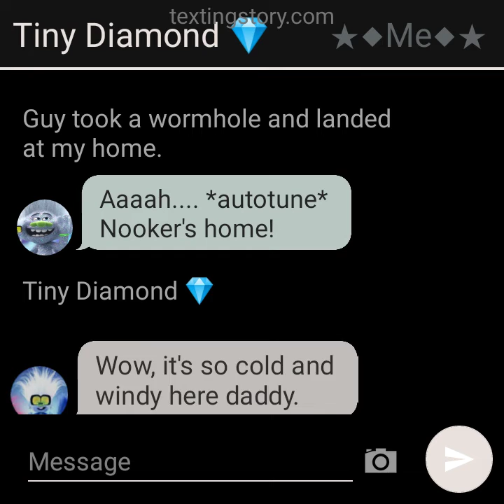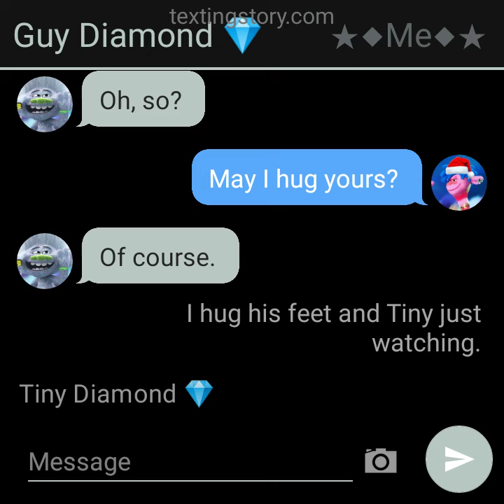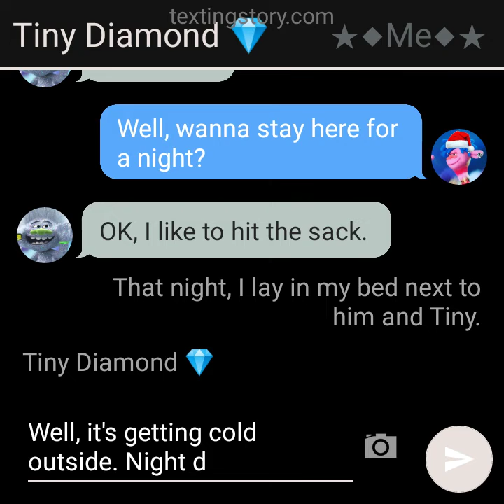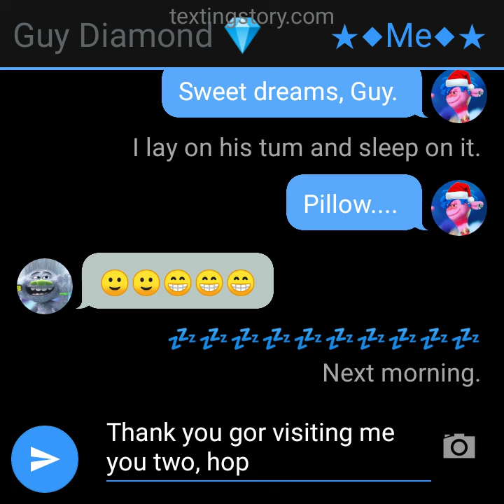Guy visits my home + I hug his glittery feet.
Requested by Matthewthetrollslover19

Hugs hugs hugs 🤗🤗🤗🤗